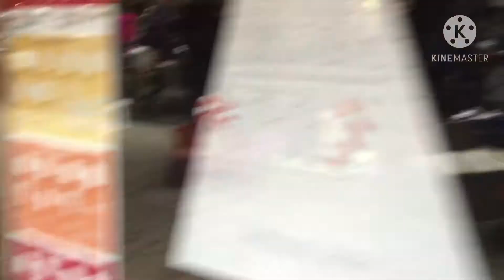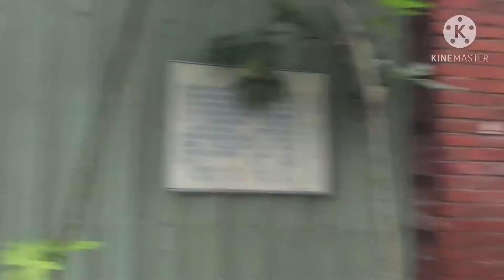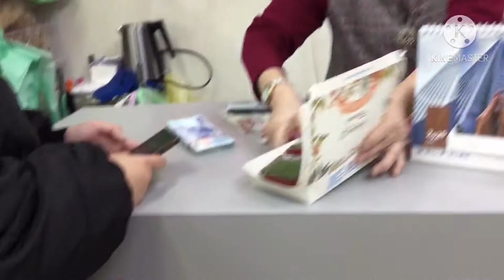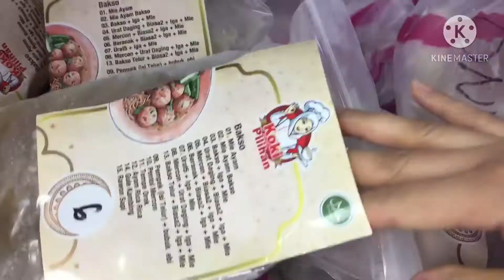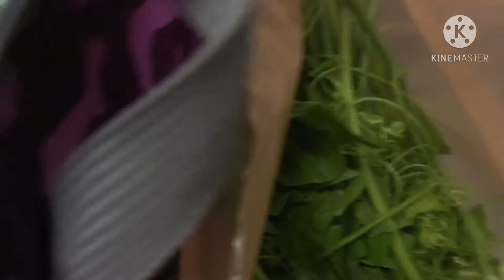Ternyata di Taiwan ada Tempe!! belanja ke toko Indonesia di Taiwan